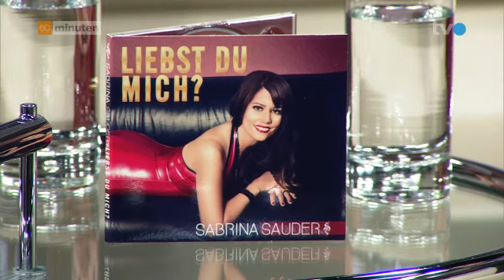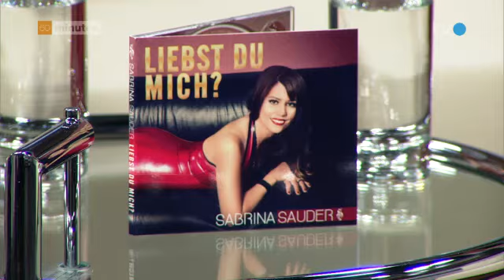Sabrina Sauder - Talk auf TVO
Sabrina Sauder auf dem Sofa vom TVO-Studio. Neben dem Talk mit Matthias Fröhlich performt sie auch den Song "Purzelbäume" aus ihrem neuen Album "Liebst du mich?" mit Piano & Gesang.

Empfohlen: "Sabrina Sauder - Sommernacht (official)"